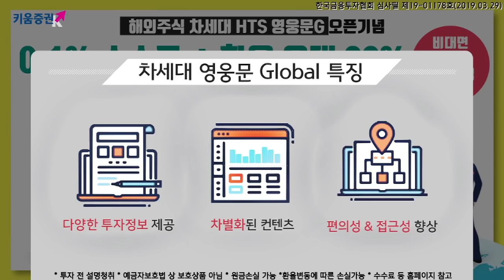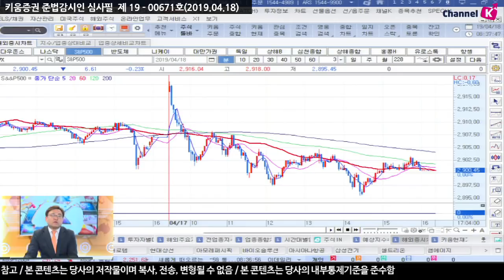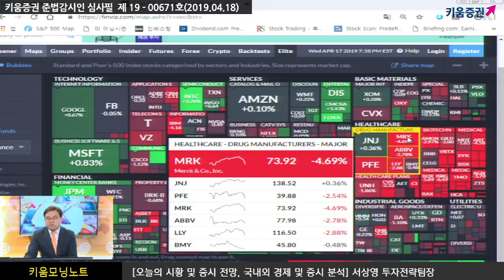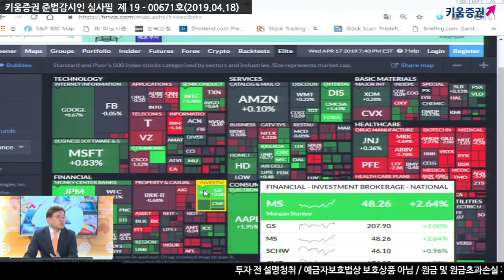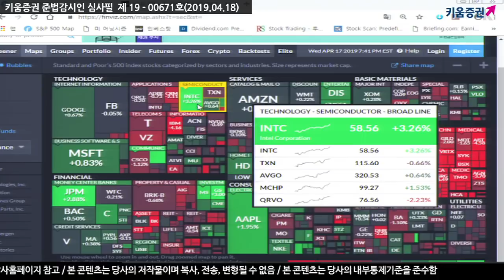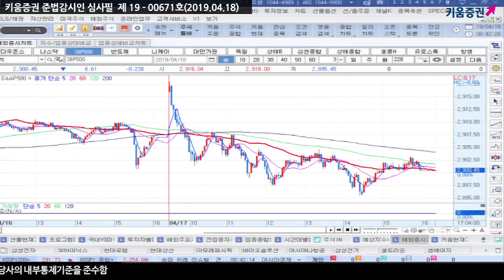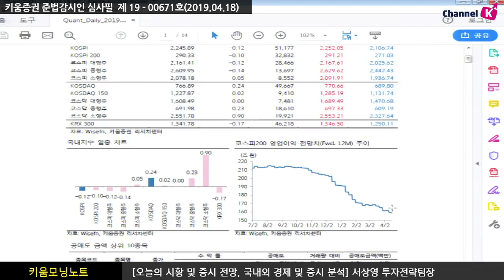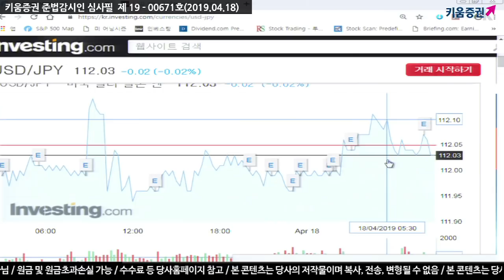[주식] 서상영의 모닝노트 / 미국 헬스케어의 급락, 국내시장에 영향을 미칠까?(19.04.18)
중국의 경제지표 호조와 미국 일부 기업들의 실적 개선으로 미국 시장은 상승 출발했으나
제약·바이오 업종의 급락이 이어지자 지수는 하락 전환하고 마감
제약·바이오 업종은...
트럼프 행정부의 최우선 과제가 약가인하 정책이라는 보도가 나오며 매물 출회되는 모습
오늘 국내시장은 미국 헬스케어 업종의 부진 등으로 러셀 2000지수가 하락하는 등 중소형 종목들이 부진한 점은 국내 주식시장에 부정적 영향을 미칠 듯

하지만 중국과 미국 경제지표가 개선된데 이어 연준이 베이지북을 통해 제조업 활동이 많은 지역에서 무역 분쟁에도 불구하고 대체로 우호적이라고 평가한 점은 긍정적임. 국내 주식시장은 호악재가 혼재된 가운데 개별 종목 이슈 변화에 따른 종목별 장세가 이어질 것으로 예상
「좋아요」와 「구독」  잊지 말고 눌러주세요
※당사 콘텐츠는 개별종목에 대한 추천 아니며 투자판단의 최종 책임은 고객 본인에게 있습니다.
어떠한 경우에도 콘텐츠에서 제공되는 내용이 고객의 투자결과 대한 법적 책임소재의 증빙자료로 사용할 수 없습니다.